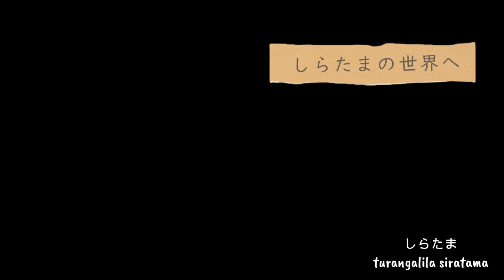SIRATAMA しらたま 第３１２話 Stop Motion Animation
SIRATAMA　しらたま　第３１２話